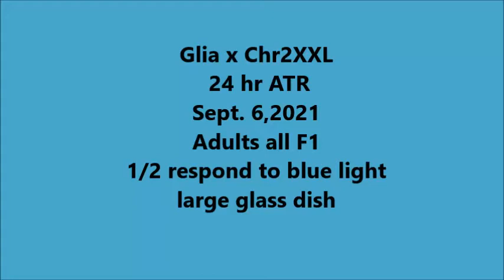Glia ChR2XXL adults in large glass dish all F1 adults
Glia x Chr2XXL
 24 hr ATR
Sept. 6,2021
Adults F1 ~1/2  respond to blue light  small plastic dish